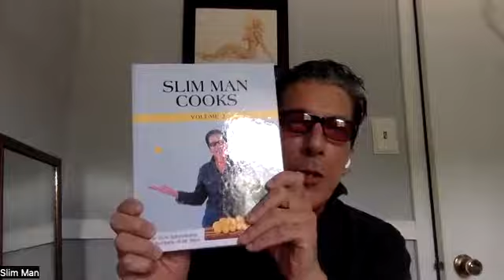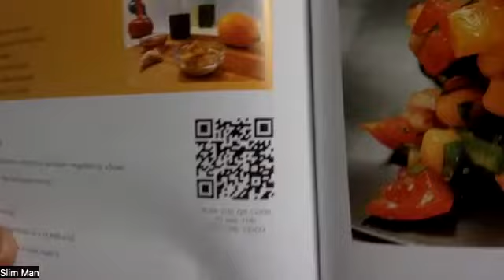Slim Manicotti comes home to Baltimore to talk cooking, crab cakes and great music with Nestor